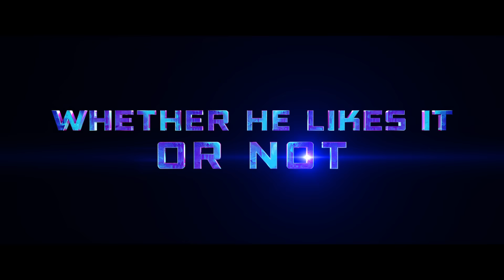BLUE BEETLE | OFFICIAL FINAL TRAILER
In Theatres August 18, 2023.

Starring alongside Maridueña (“Cobra Kai”) are Adriana Barraza (“Rambo: Last Blood,” “Thor”), Damían Alcázar (“Narcos,” “Narcos: Mexico”), Elpidia Carrillo (“Mayans M.C.,” the “Predator” films), Bruna Marquezine (“Maldivas,” “God Save the King”), Raoul Max Trujillo (the “Sicario” films, “Mayans M.C.”), with Oscar winner Susan Sarandon (“Monarch,” “Dead Man Walking”), and George Lopez (the “Rio and “Smurf” franchises). The film also stars Belissa Escobedo (“American Horror Stories,” “Hocus Pocus 2”) and Harvey Guillén (“What We Do in the Shadows”).

Soto (“Charm City Kings,” “The Farm”) directs from a screenplay by Gareth Dunnet-Alcocer (“Miss Bala”), based on characters from DC. John Rickard and Zev Foreman are producing, with Walter Hamada, Galen Vaisman and Garrett Grant serving as executive producers.

A Warner Bros. Pictures Presentation, a Safran Company Production, “Blue Beetle” soars into theatres only internationally beginning August 2023 and in North America August 18, 2023. It will be distributed worldwide by Warner Bros. Pictures.